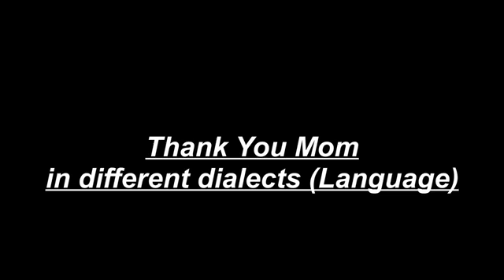In different dialects,language